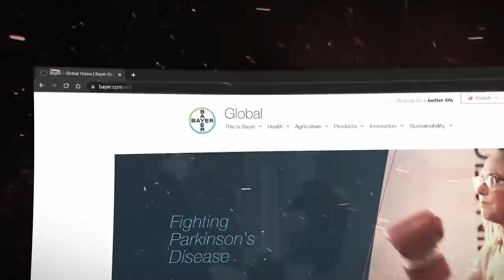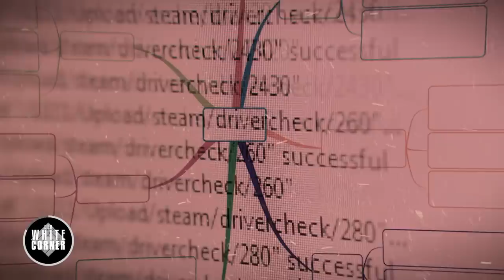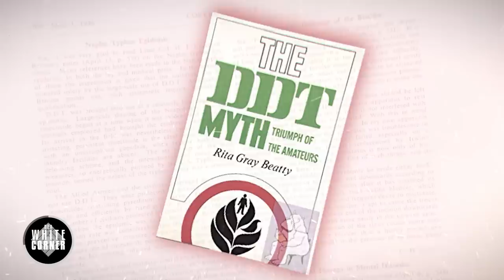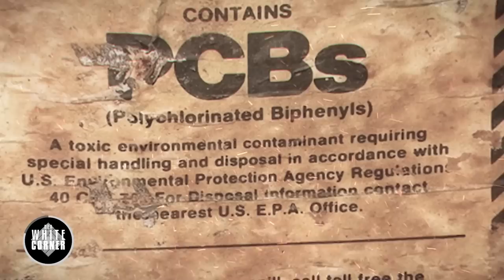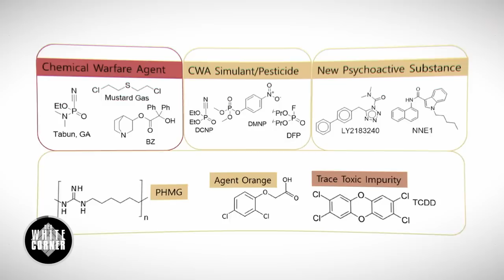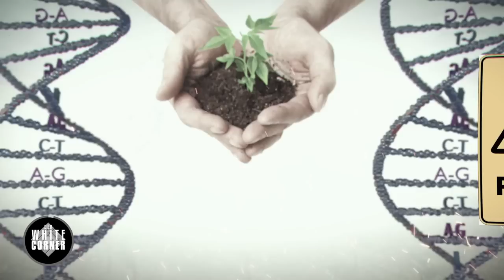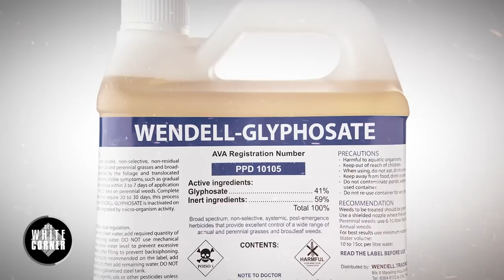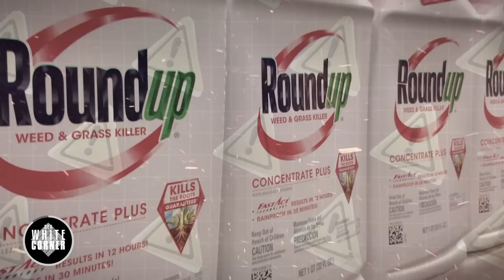Wie dieser Konzern unsere Ernährung kontrolliert (Dokumentation)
BESCHREIBUNG:
Diese Dokumentation enthüllt die kontroverse Geschichte von Monsanto und dessen Zusammenarbeit mit Cargill und Bayer. Erfahre mehr über die weitreichenden Auswirkungen dieser Unternehmen auf die Lebensmittelindustrie, Umwelt und Landwirtschaft. Diese packende Doku beleuchtet die Rolle der Lobbyarbeit und zeigt, wie Monsanto und Bayer zu einigen der einflussreichsten Konzerne weltweit aufgestiegen sind. Entdecke die verborgene Wahrheit hinter den Giganten, die unsere Nahrungsmittelversorgung kontrollieren.

KAPITEL:
00:00 Einleitung
02:00 Kapitel 1 | Startup Monsanto: Eine Erfolgsstory?
04:12 Kapitel 2 | DDT oder: Wie man den Teufel mit dem Belzebub austreibt und damit Millionen verdient
09:47 Kapitel 3 | PCB oder: Wie man die Welt verseucht und damit Millionen verdient
11:43 Kapitel 4 | Agent Orange oder: Wie Monsanto in den Vietnamkrieg zieht und damit Millionen verdient
14:41 Kapitel 5 | Wie Monsanto zum Monopolisten wird
17:49 Kapitel 6 | Monsantos Dubiose Geschäftspraktiken
26:38 Fazit